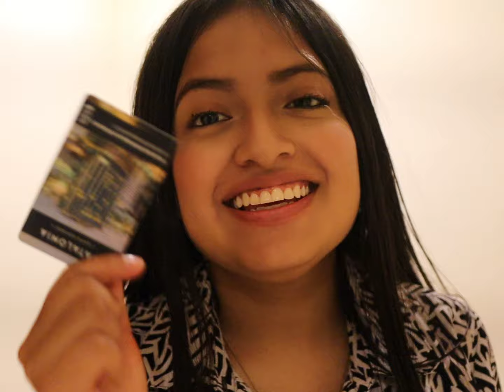NOS HOSPEDAMOS EN UN HOTEL CARISIMO//lailitapf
GRACIAS por estar aqui HERMOS@s espero que les haya gustado este VIDEO